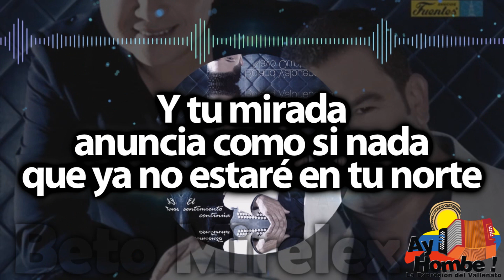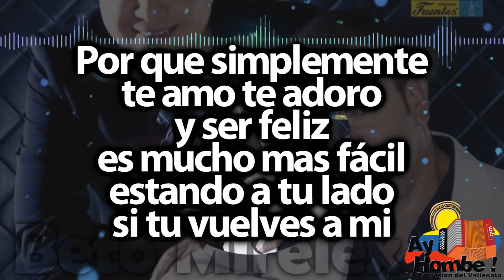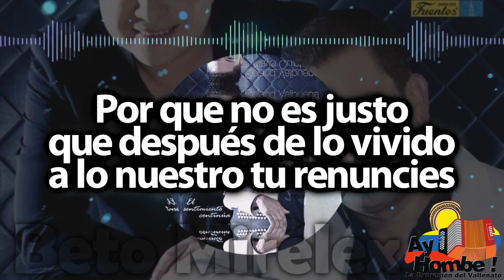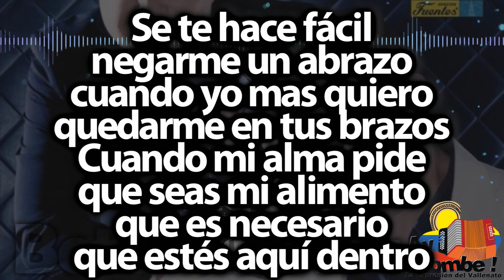Vuelve a mi- Roland Valbuena (Con Letra)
Titulo: Vuelve a mi
Voz: Roland Valbuena
Acordeón: Nayo Quintero
Compositor: Luis Carlos Valencia
Ritmo: Paseo
Álbum: El sentimiento continua
Año: 2012

Letra:

Sé que es en vano
que te diga que te amo
y pedirte que no te alejes
si aun tomados de la mano
ese afán de irte se siente

Y tu mirada
anuncia como si nada
que ya no estaré en tu norte

Y duele
mientras yo sueño contigo
la gloria
haces un infierno
toda nuestra historia

Te importa poco
que mucho te quiera
como hoja seca
me echas a la hoguera

Se te hace fácil
negarme un abrazo
cuando yo mas quiero
quedarme en tus brazos
Cuando mi alma pide
que seas mi alimento
que es necesario
que estés aquí dentro

Y vuelve a mi
porque yo respiro
y suspiro tranquilo
si estas aquí

Por que es necesario
beber de tus labios
toda esa miel
que envuelve
y adicta obligando
a quedarme viviendo
allá en tu piel

por que es ambrosía
mirarme en tus ojos
para existir

Por que simplemente
te amo te adoro
y ser feliz
es mucho mas fácil
estando a tu lado
si tu vuelves a mi

Dios no ha querido
que tu termines conmigo
eres tu quien lo decides
sin embargo el presente
aquí testigo
te ha pedido que lo pienses

Por que no es justo
que después de lo vivido
a lo nuestro tu renuncies

Y duele
mientras yo sueño
la gloria
haces un infierno
toda nuestra historia

porque yo respiro
y suspiro tranquilo
si estas aquí
toda esa miel
que envuelve
y adicta obligando
a quedarme viviendo

para existir

HD
Clasicos
Grandes Exitos
Festival Vallenato
Colombianas
Vallenato con Letra
Completo